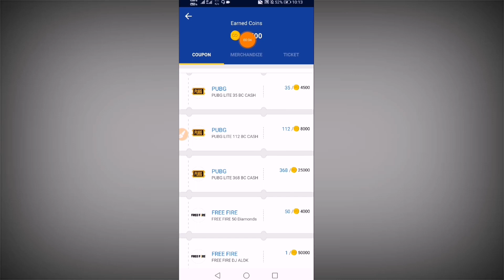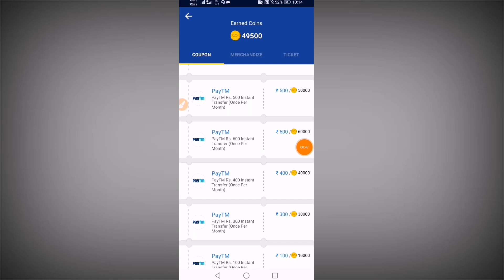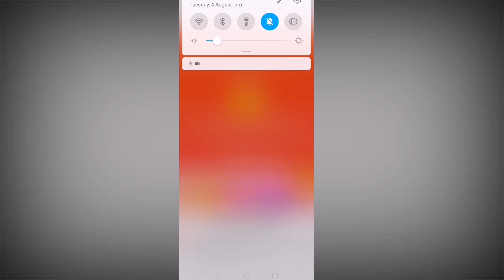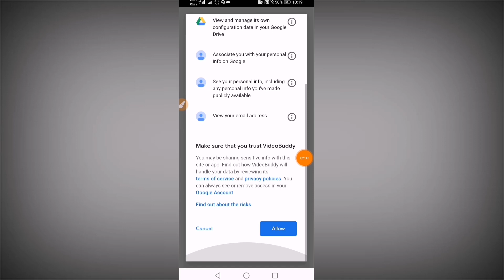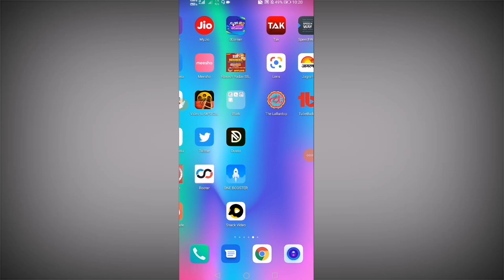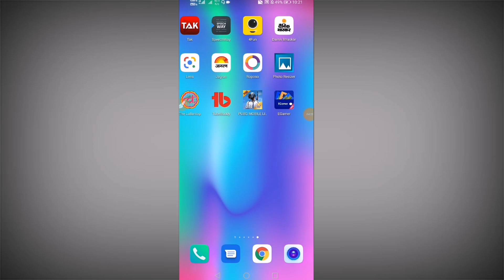PUBG MOBILE LITE FREE BC NO APP NO PAYTM | HOW TO | HOW TO GET FREE BC IN PUBG LITE WITHOUT PAYTM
PUBG lite FREE BC APP Download link